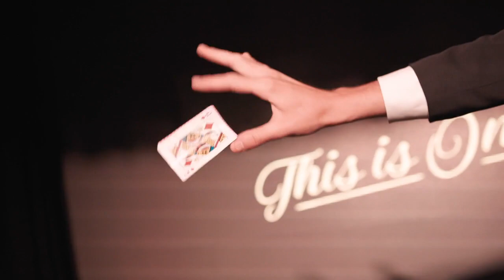Stage Sizzle - by Derek McKee